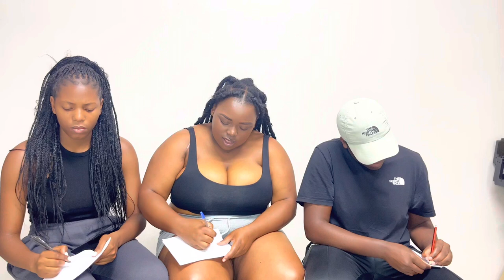Uni Students TAKE ON Grade 9 MATHS|😱SOUTH AFRICAN YOUTUBER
Hello Duh Gang
Welcome to another exciting video.

Please comment more video ideas below❤️

Let’s follow each other on Social Media💕
Facebook.   : Peaceful Thuli Nyathi
Twitter.        : Peaceful Nyathi
LinkedIn.     : Peaceful Nyathi

Artist.          : BIA ft Nicki Minaj
Album.        : FOR CERTAIN
Released.   : May 18, 2021
Genre          :  HIP-HOP
Songwriter : Bianca Landrau
                      London Jae
Producer    : London Jae

Music

Musician: LiQWYD

Musician: @iksonmusic

Musician: @iksonmusic

Musician: Philip E Morris

Musician: jo'el

Musician: Jeff Kaale

Musician: LiQWYD